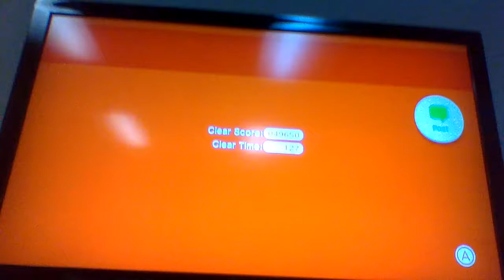HOW DO I BEAT WORLD FLOWER??!!!!!!